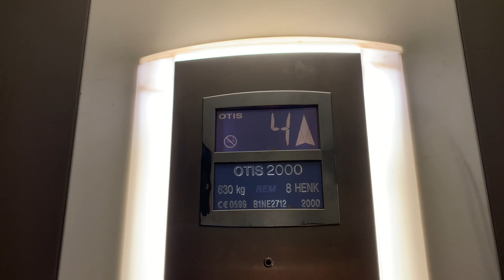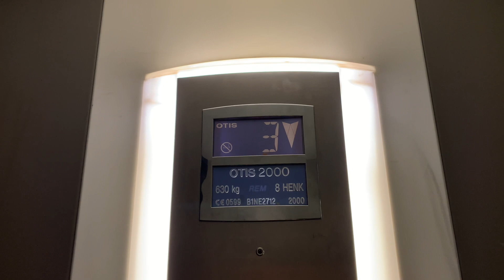2000 OTIS 2000 MRL traction elevator @ Tilanhoitajankaari 28A, Latokartano, Helsinki, Finland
This elevator is located at staircase A of Auroranlinna Tilanhoitajankaari 28 residential complex. This building has Tähkä kindergarten on the street.

Location: Tilanhoitajankaari 28A, Latokartano, Helsinki, Finland

Brand: OTIS
Type: OTIS 2000 MRL traction, OTIS 2000 fixtures
Year installed: 2000
Floors served: 5 (*1*, 2, 3, 4, 5)
Capacity: 8 persons or 630 kg
Serial: B1NE2712